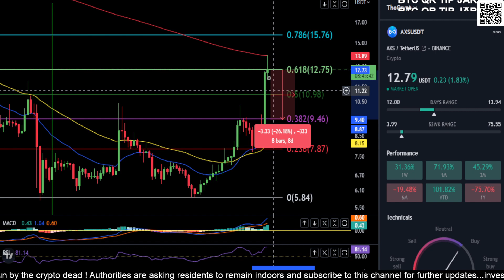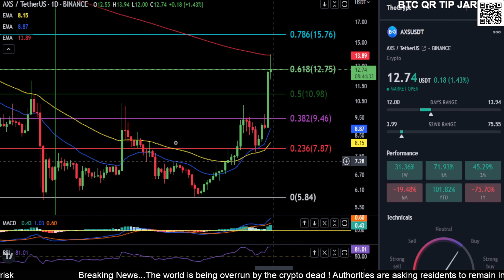AXS to the MOON?? Axie Infinity Coin Token Price Prediction-Daily Analysis 2023 Chart